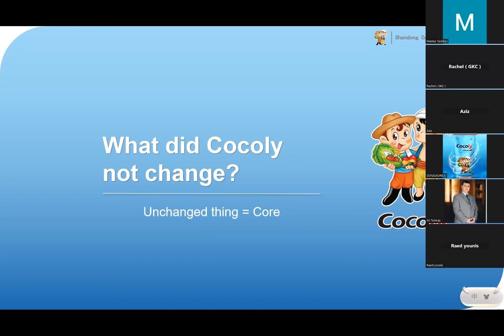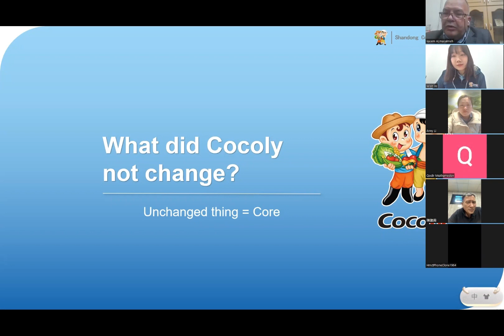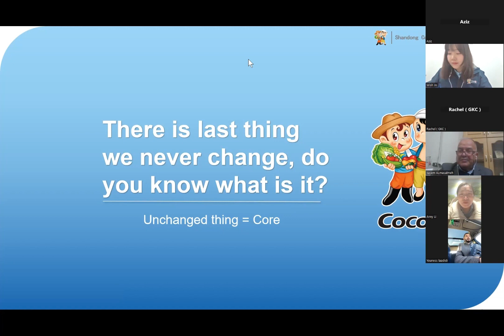After 6 years’ cooperation, Syria cocoly agent shared his thoughts to cocoly fertilizer company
Cocoly Syria agent said: Cocoly is the no.1 in Syria and the world. Many farmers used cocoly in all crops, and gave feedback, cocoly is not just a normal fertilizer, gives us a lot of benefit.
We started cooperation since 2017. Mr. Kasem remember at that time, Mr. Sun told him cocoly brand will be famous like coca-cola, and after 6 years’ verification, it proves that we can make it.